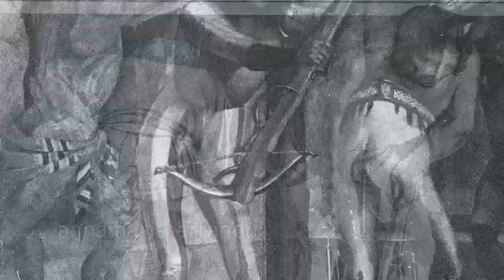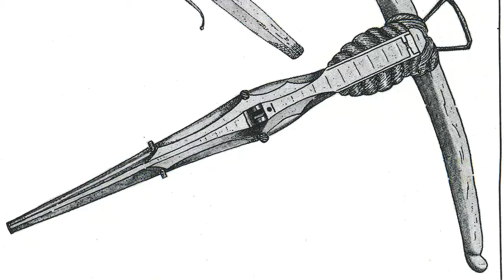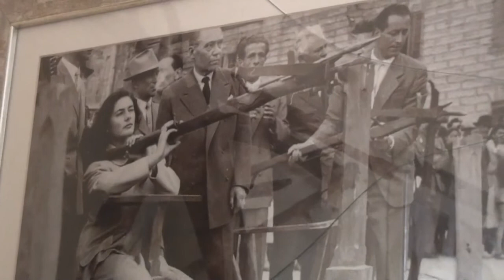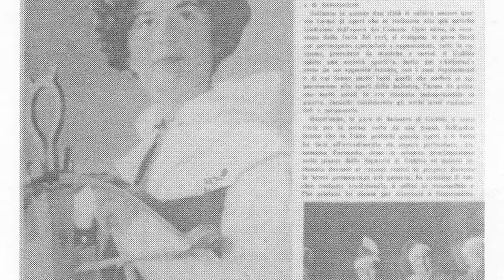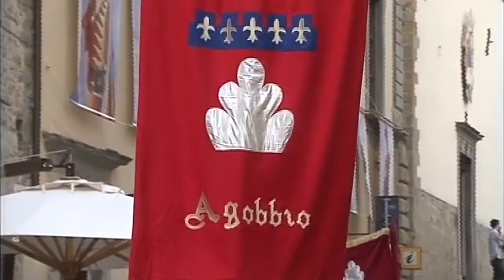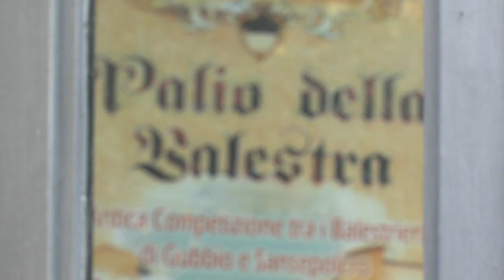C'era una volta al borgo: Annamaria Ferrandu e il Palio della Balestra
Non tutti sanno che è esistita anche una balestriera all'interno delle dispute del Palio della Balestra. E' la storia di Annamaria Ferrandu e risale agli anni '50. C'era una volta al borgo ha incontrato i suoi figli e ne ha ricostruito la vera vicenda all'interno di una delle competizioni più affascinanti d'Italia, il Palio della Balestra.